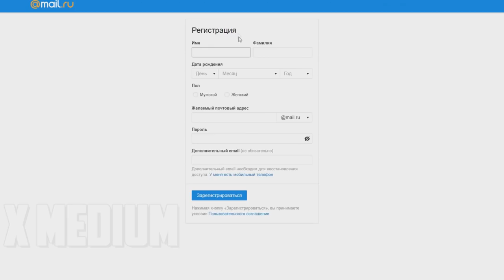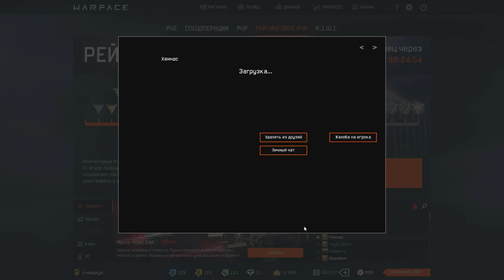2 ПРОТИВ 5 на РМ В Warface #37 | Гость: Хеиндс TMQ варфейс